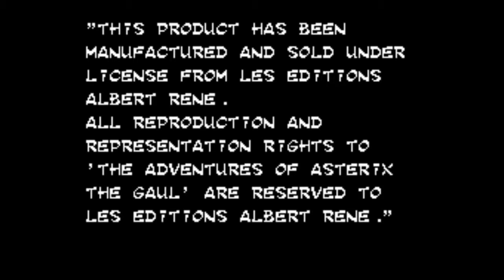Asterix SMS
Asterix Sega Master System